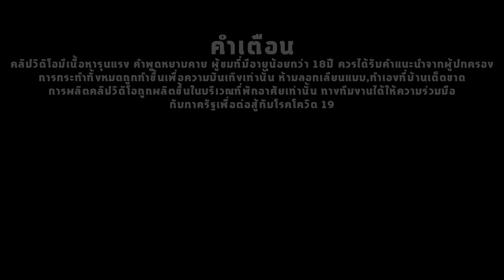เจอรังของThe Rakeเหม็นมากมันกำลังใช้เล็บข่วนเพื่อนเราช่วยด้วย!!